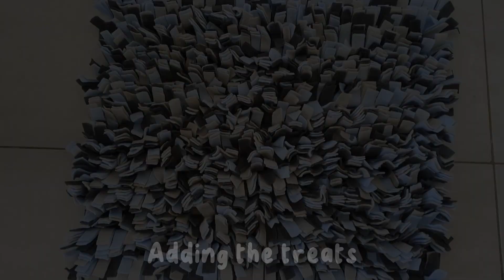My DOG eats out of his snuffle mat!🐶🐾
I hope you enjoyed watching my dog use the snuffle mat!

Tags(ignore): dog eats out of snuffle mat, dog boredom breaker, how to keep your dog busy, dog reviews snuffle mat, puppy